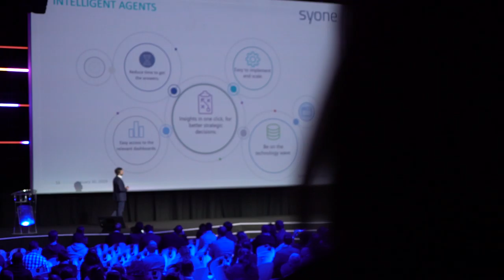Free Stock Footage